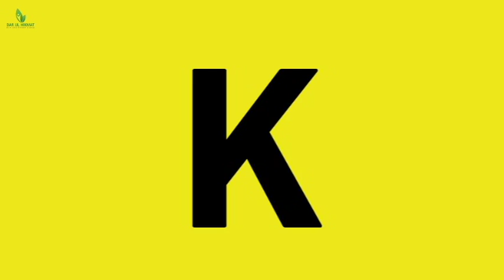What is laziness THE Best and Easy Treatment of laziness| Urdu/Hindi |Dar ul Hikmat Urdu | DUH.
Welcome back to Dar ul Hikmat Urdu Youtube Channel. In this video I will share Best and easy teartment of laziness About Malaria fever   and I will also share few Desi Nuskha jaat Best and easy teartment of laziness much more. So you are at right place.

Best and easy teartment of  laziness| Urdu/Hindi | Dar ul Hikmat Urdu | DUH.